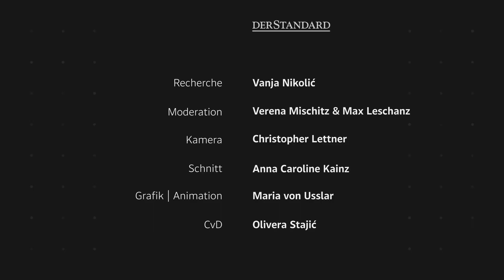Verena und Max lesen die Kommentare aus dem Standard-Forum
Verena und Max reagieren auf die besten und bösesten Kommentare aus dem STANDARD-Forum – ganz viel Liebe zum Valentinstag!